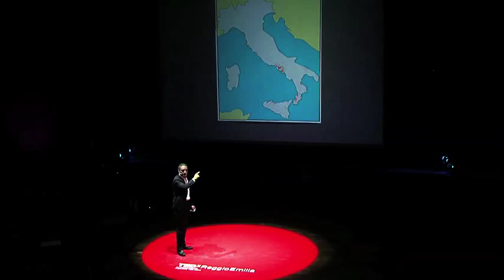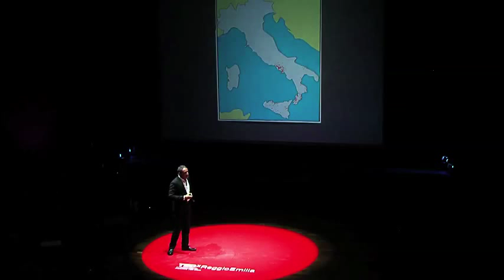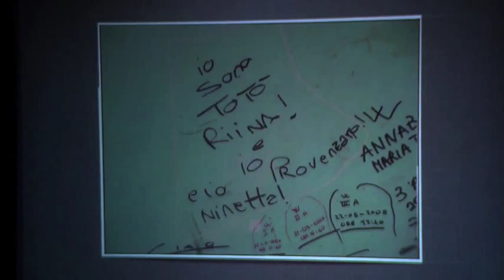TEDxReggioEmilia - Filippo Romano - Piantare l'idea dello stato dove è dura farla attecchire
Questo intervento si è tenuto l'8 ottobre 2011 all'interno del TEDxReggioEmilia. Una giornata di 19 mini-lectio magistralis sul tema "Italia da esportazione", ovvero una serie di buoni motivi (e persone) per cui vale ancora la pena vivere nel nostro Paese. Una manifestazione curata da Riccardo Staglianò e organizzata da WW Lab (Laura Credidio, Alessandro Schiatti e Paolo Tegoni).

E' un vice-prefetto che lavora in Calabria dove cerca di far rispettare la legge. Filippo Romano ha raccontato la difficoltà di "Piantare l'idea dello Stato dove è dura farla attecchire".